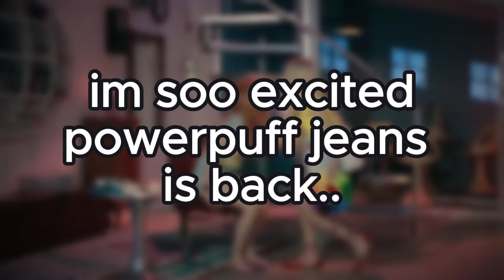NewJeans SHOCKED Fans with "RIGHT NOW" MV Teaser...